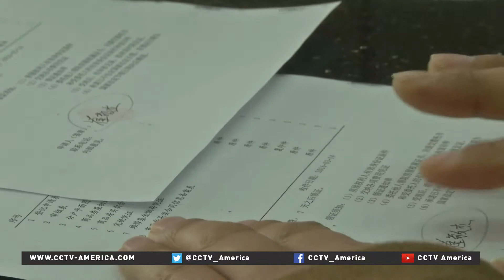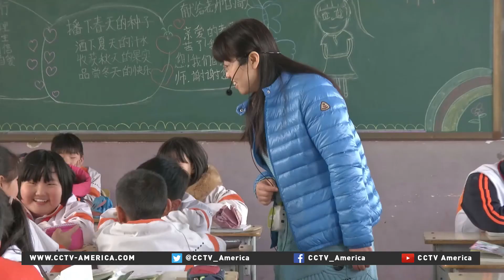China puts people at heart of urbanization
The earlier phase of urbanization in China was often seen as an excessive conversion of rural land into urban areas.

In the work report delivered by Premier Li Keqiang at the beginning of the Two Sessions, he reaffirmed that emphasis will be placed on people during urbanization. He also set further reform of the household registration system as one of China's priorities in 2016.

CCTV's Xia Ruixue reports.